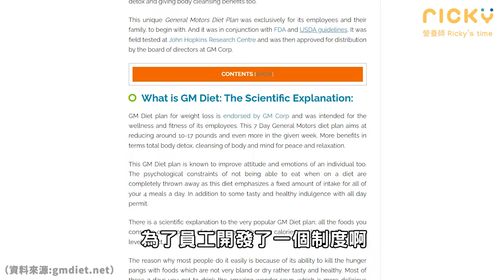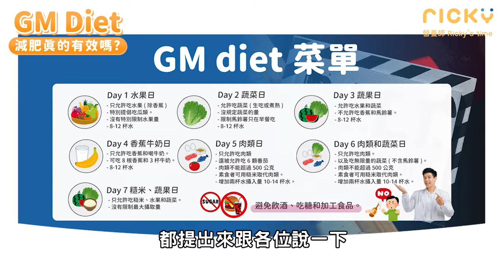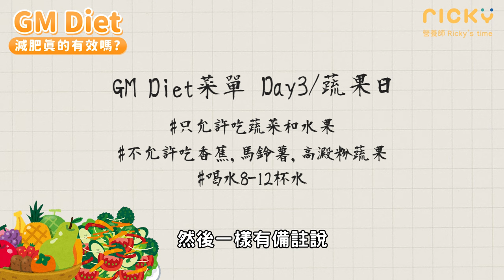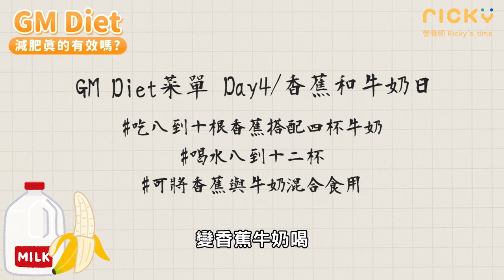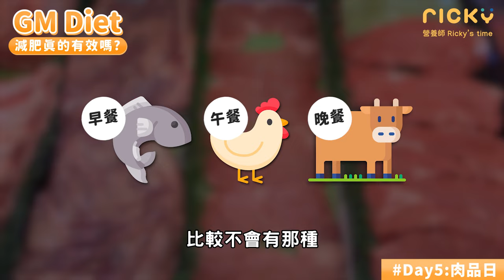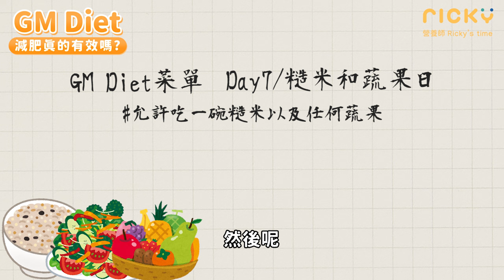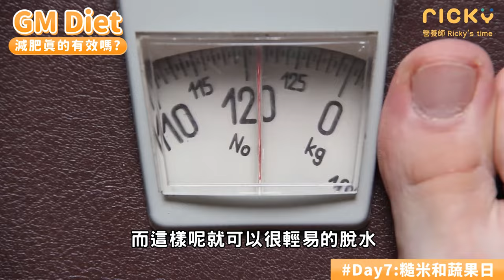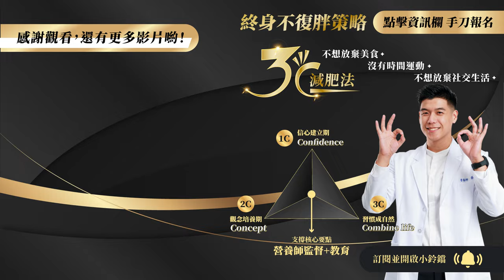七天奇蹟食譜跟著吃，不運動就能快速瘦？ GM Diet 減肥法，真的會瘦嗎？隱藏三大危機，營養師不推薦的原因｜營養師這樣說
▾【3C減肥法】到底是什麼？▾
【減脂結合生活，找回自信的我！】

不知道大家有沒有聽過
最近國外瘋傳一種「 GM Diet 」的減肥法
據說執行這個奇蹟食譜一週的人
平均可以瘦下4.5至8公斤
等於每天可以下降一公斤，效果非常驚人！

但是「 GM Diet 」真的可以執行嗎？
今天影片就要來告訴你
這個被譽為神奇減肥法的飲食要怎麼做？
不能吃什麼？只能吃什麼？
逐一的頗析每日食譜
我會告訴你～為什麼吃這些能瘦？
以及 GM Diet 隱藏了哪三大危機！
好奇這個新的飲食法或是準備要開始執行的人
先趕快來看影片！
看完你就知道為什麼我不推薦執行囉～
▾這裡找得到營養師Ricky社群們▾

真正能夠減肥成功，並且不再復胖！
絕對不能只靠「意志力」撐下去
而是學會將「減脂結合你的生活」
減肥、飲食、運動、生活習慣等等相互平衡後，
自然而然執行減肥計畫，不是強迫、壓抑自己！
現在我有一堂最新的《3C減肥法》免費課程
告訴你如何更好的平衡生活與減脂目標
現在報名有機會獲得免費一對一營養諮詢
趕快點下面免費報名吧～
▾【免費這裡看】全新課程－3C減肥法▾

▼ 影片目錄 ▼
00:00   開場
00:30 【 GM Diet 】
01:40 【 GM Diet 】-  GM Diet 減肥原理
02:01 【 GM Diet 】-  GM Diet 減肥潛在問題
02:37 【 GM Diet 】-  GM Diet 一週菜單
02:42 【 GM Diet 】-  GM Diet：Day1
03:31 【 GM Diet 】-  GM Diet：Day2
04:26 【 GM Diet 】-  GM Diet：Day3
05:29 【 GM Diet 】-  GM Diet：Day4
06:31 【 GM Diet 】-  GM Diet：Day5
08:01 【 GM Diet 】-  GM Diet：Day6
08:52 【 GM Diet 】-  GM Diet：Day7
11:16   總結

▾好康福利這邊領▾

■外食族可看看（減醣、菜單直接拿
加入我的官方LINE【@cd8013】(記得加上＠
輸入『全家』『711』『麥當勞』『聚餐瘦』拿菜單

■TDEE、BMR計算機
輸入資料，馬上算出自己的數據！